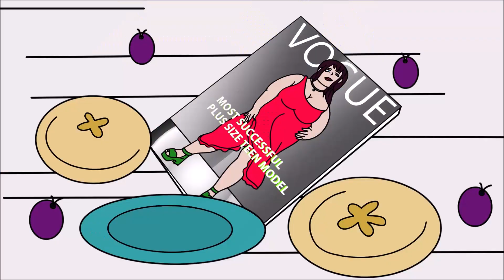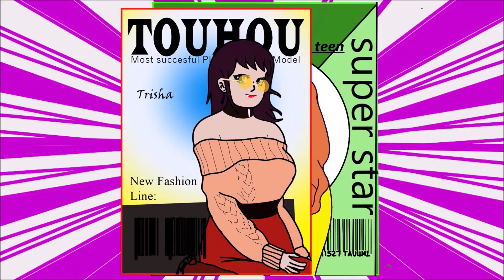Ma mère était grossophobe avec moi et maintenant je suis mannequin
"Je ne peux littéralement pas attendre le bal, pas toi ?"
"Je sais ! Ça va être tellement amusant !"
"Tu as déjà ta robe ?"
"Oui, et toi ?"
"Non, mais c'est celle-là que je veux avoir."

J'ai montré à mes amis la photo de la robe que j'avais choisie. C'était la plus belle robe que j'avais jamais vue. Elle était sans bustier et rouge vif.
"Oh wow, Trisha, tu seras magnifique dans cette robe."
J'ai regardé autour de moi et j'ai vu ma mère debout dans l'embrasure de la porte.
"Tu ne pourras pas porter ça ! Tu es trop grosse !"

Mon cœur s'est effondré lorsque j'ai entendu ce que ma mère avait dit et j'ai presque fondu en larmes. Je pouvais voir à l'air choqué de mes amis qu’elles ne pouvaient pas croire ce que ma mère venait de dire.

Je ne comprenais pas pourquoi ma mère était à la maison, elle travaillait de nuit et je pensais avoir la maison pour moi toute seule.
"Pourquoi est-elle ici ?"

Avant que j'aie eu le temps de répondre à son commentaire méchant, elle est partie et s'est rendue à la cuisine. Dès qu'elle a été hors d'atteinte, mes amis ont commencé à chuchoter
"Je n'arrive pas à croire que ta mère t'ait dit ça !"
"C'était une chose si horrible à dire à quelqu'un !"
"Tu n'es pas grosse ! Ne l'écoute pas. Tu seras superbe dans cette robe !"
"Merci les filles, je sais que vous êtes choquées par ce que ma mère a dit, mais ignorez-la. Elle me dit toujours des choses comme ça."
Mes amis avaient toujours l'air assez ennuyées par ma mère, mais j'ai juste haussé les épaules.
"Ça ne prendra qu'une minute, je dois juste prendre quelque chose dans ma chambre."

J'ai sauté et couru dans les escaliers.
"Trish ! Pour l'amour de Dieu, peux-tu lever tes pieds ? On dirait un troupeau d'éléphants !"

J'étais tellement gênée que ma mère ait dit ça devant mes amies et le temps que je redescende, elles étaient vraiment énervés.
"Ce n'est pas très gentil de votre part de dire ça !"

J'ai cherché à voir comment ma mère réagirait à ce que mon amie lui avait dit. Au début, elle s'est figée, mais après quelques secondes, elle a souri, "Oh, je suis désolée !"

Sur ce, elle a quitté la pièce. Mes amis semblaient toutes heureuses d'avoir obtenu des excuses de ma mère, mais je savais que c'était la pire chose qu'elles pouvaient faire. Il n'y avait aucune chance que ma mère laisse tomber.

Je n'ai vraiment pas pu m'amuser après cela, et je pense que mes amies ont senti que quelque chose n'allait pas, car elles ont rapidement trouvé des excuses et sont parties.